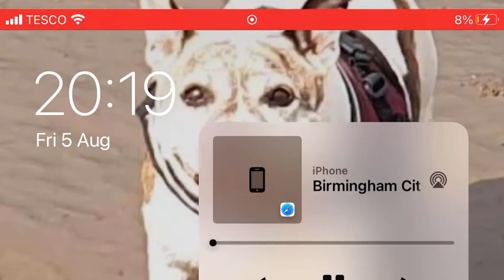BIRMMINGHAM CITY VS HUDDERSFIELD TOWN 2-1 BIRMMINGHAM CITY 🤩🔥